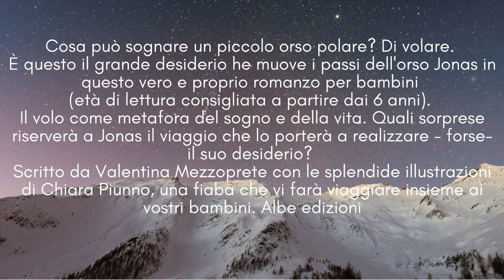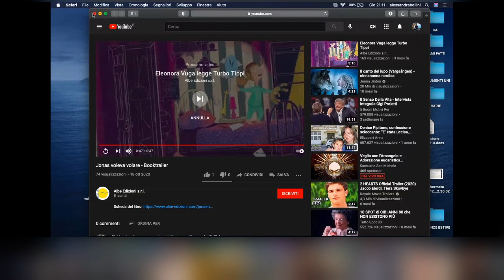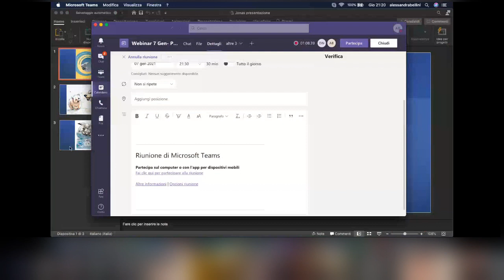Uno sguardo fuori - Jonas voleva volare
Cosa può sognare un piccolo orso polare? Di volare. È questo il grande desiderio he muove i passi dell'orso Jonas in questo vero e proprio romanzo per bambini (età di lettura consigliata a partire dai 6 anni). Il volo come metafora del sogno e della vita. Quali sorprese riserverà a Jonas il viaggio che lo porterà a realizzare - forse- il suo desiderio? Scritto da Valentina Mezzoprete con le splendide illustrazioni di Chiara Piunno, una fiaba che vi farà viaggiare insieme ai vostri bambini. Albe edizioni